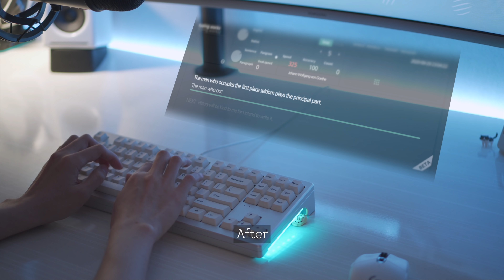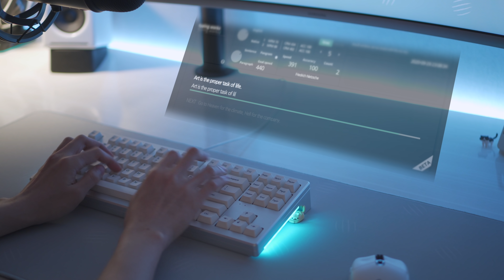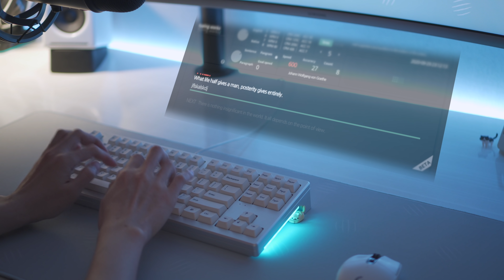ABKONCORE AR87 Mods | Lubed Cherry Black Switches Typing Sounds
0:00 Intro
0:14 Disassembly
1:07 Desoldering
2:27 Indicator
2:45 Stabilizers
5:12 Lubing switches
7:26 Soldering
8:15 Reassembly
8:56 Warped Spacebar
9:10 Pingy noise
9:46 Before modding typing sounds
10:17 Typing sounds
11:47 Typing sounds (deskmat)
13:14 a;lskdjf;laskdjf;laksdj

ABKONCORE AR87
Promotion Code (Valid until September 30)
   “3ildcatAR87” for Blues, Browns, Blacks ($199.19 ← $239.99)
   “3ildcatAR87S” for Silent Reds ($200.19 ← $259.99)

TS80P Soldering Iron
Portable Mini Fan